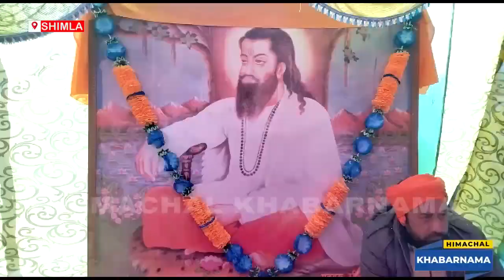शिमला के कृष्णानगर स्थित गुरु रविदास मंदिर में पूजा अर्चना व् भजन कीर्तन कर मनाई गयी रविदास जयंती